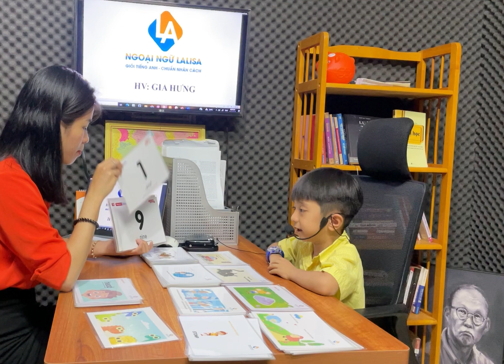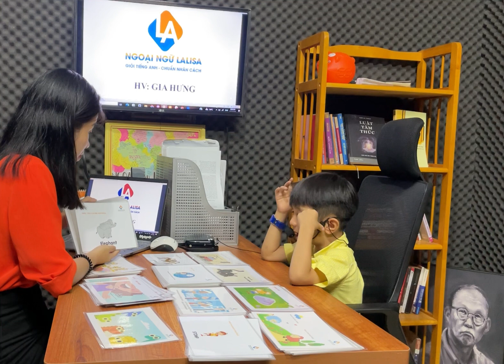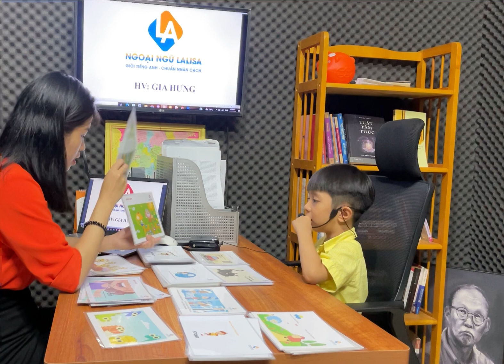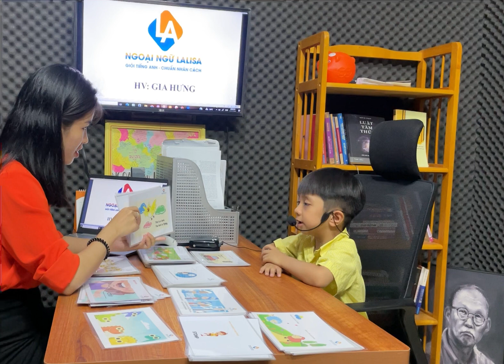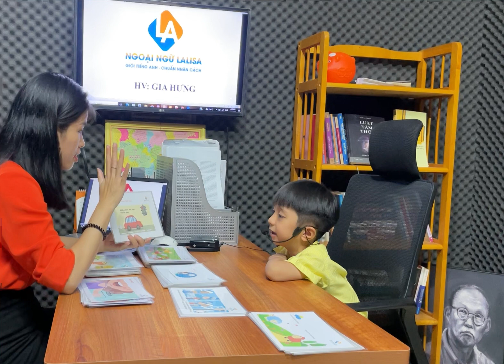[Ngoại ngữ Lalisa]_Gia Hưng_LA 02_ Test 2